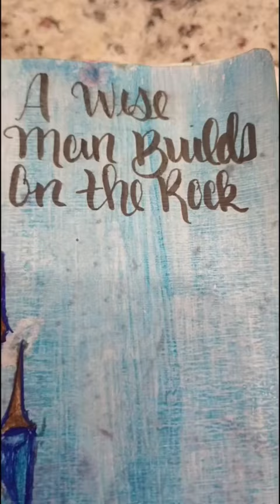Matthew 7:24 The wise man builds his house on a rock